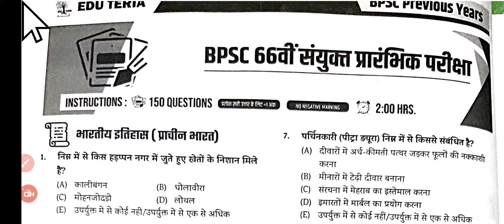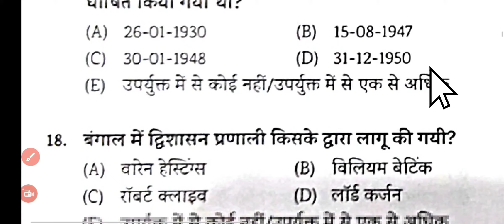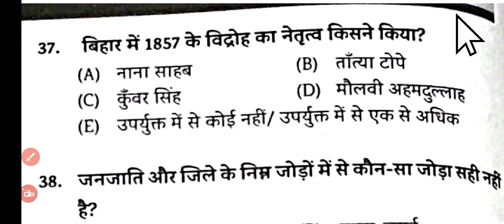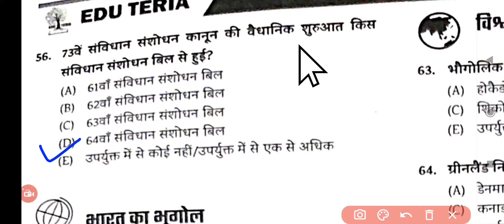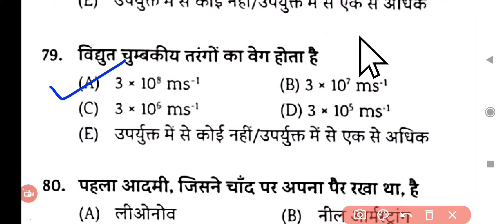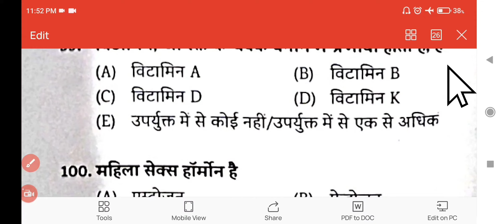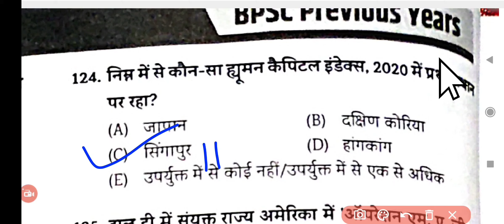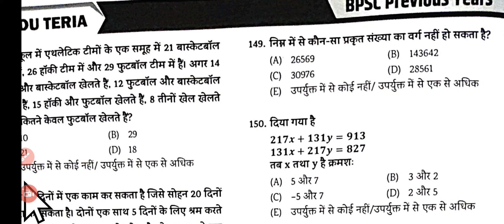Edu teria practice set -1 (BPSC,CDPO) with full discussion studyourlife Bpsc practice set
pdf available in my telegram
channel�link